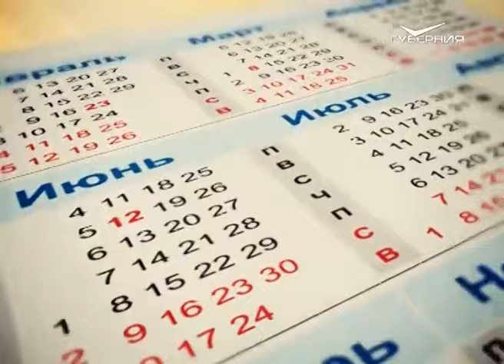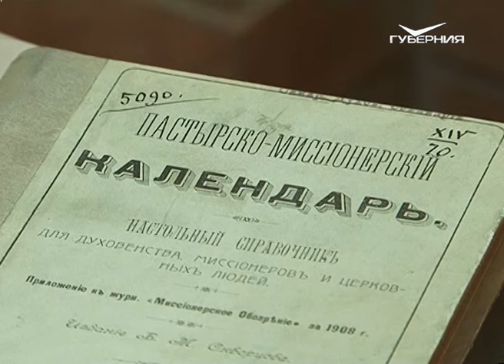Утро Губернии 02.11.2016. Необычные увлечения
“Всё, что угодно, только не рутина и скука” - решают утренние ведущие Саша и Женя и составляют список самых необычных поступков, увлечений, профессий и видов спорта. Необычную ноту в разговор вносят гости эфира - мастер шоколадных портретов и организаторы соревнований по спидкубингу.